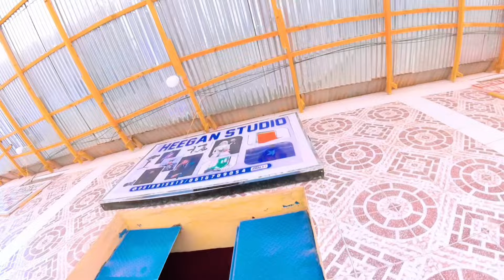Camerada wareegta iyo kaftan 🤣🤣🤣